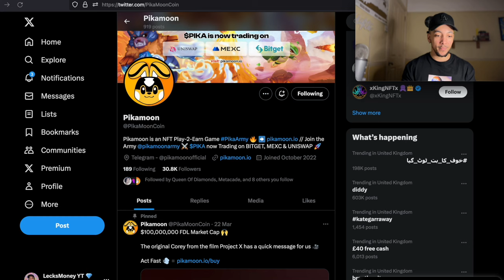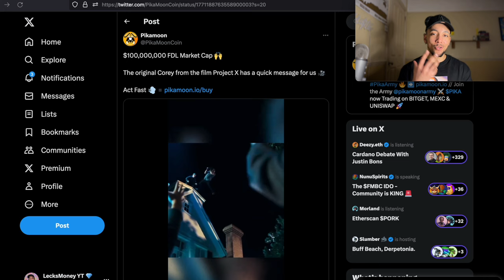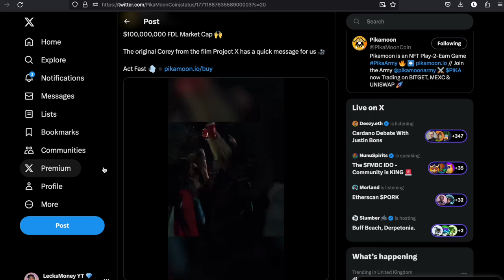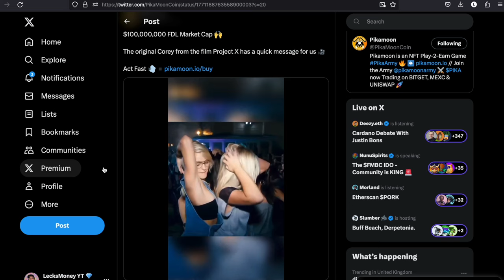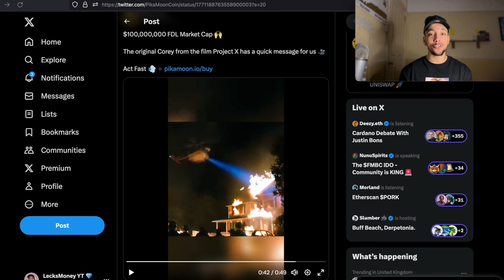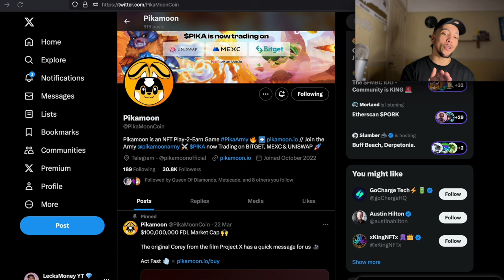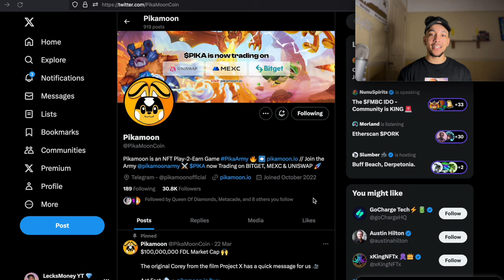Is this the biggest gem in Crypto Gaming?! PIKAMOON $PIKA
$PIKA is gaining lots of new holders every hour. ACT Fast.

Official Token Contract (PIKA) - 0xD1e64bcc904Cfdc19d0FABA155a9EdC69b4bcdAe

*More Exchanges are coming - HODL $PIKA